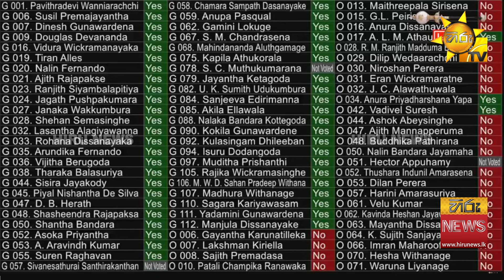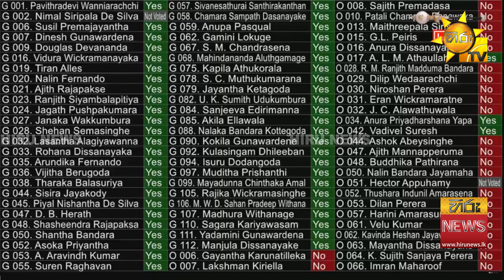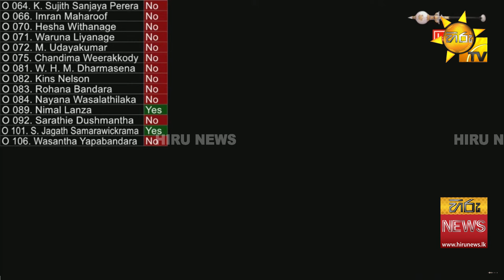VAT සංශෝදන පනත් කෙටුම්පත දෙවනවර කියවීම වැඩි ඡන්ද 24කින් සම්මතයි - Hiru News